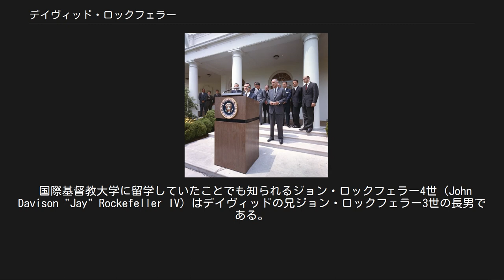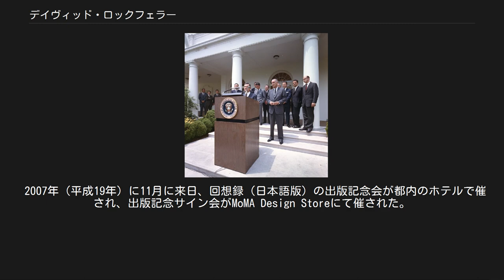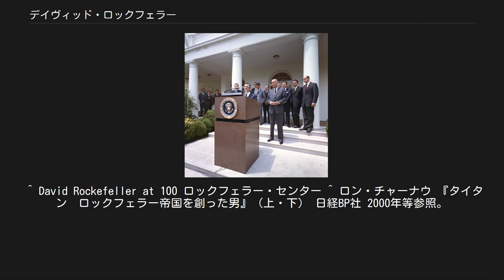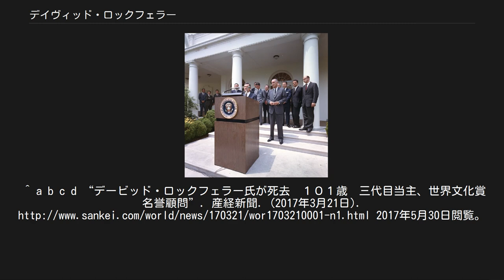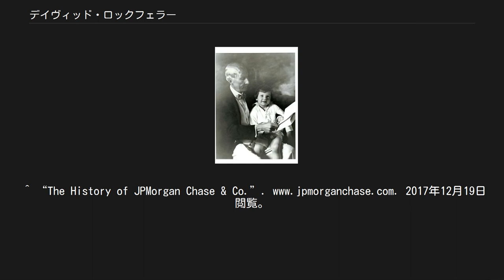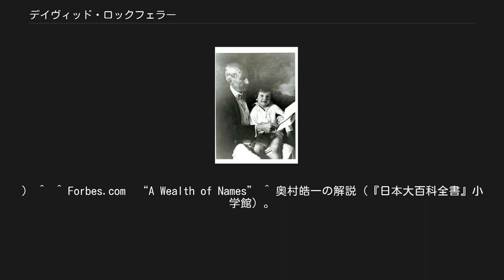デイヴィッド・ロックフェラー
デイヴィッド・ロックフェラー（David Rockefeller、1915年6月12日 - 2017年3月20日）は、チェース・マンハッタン・コーポレーションの会長兼最高経営責任者（CEO）を務めたアメリカの銀行家であり、実業家であり、慈善家であり、ロックフェラー家第3代当主である。
デイヴィッド・ロックフェラーは2004年7月以来、ロックフェラー家と一族の家長の中で最も長生きしていた。
彼はまた、ジョン・D・ロックフェラー・ジュニアとアビー・アルドリッチ・ロックフェラーの子供で最後の生き残りであり、ジョン・D・ロックフェラーとローラ・スペルマン・ロックフェラーの孫で最後の生き残り。
 祖父ジョン・ロックフェラーと幼いころのデイヴィッド 1915年6月12日、ニューヨークのマンハッタン西54丁目で五男一女の兄弟姉妹の末っ子として生まれる。
祖父はジョン・ロックフェラー、父はジョン・ロックフェラー2世。
初代ロックフェラーの孫のうち最後まで存命であったのは彼で、2015年6月12日に百歳の誕生日を迎えた。
 国際基督教大学に留学していたことでも知られるジョン・ロックフェラー4世（John Davison "Jay" Rockefeller IV）はデイヴィッドの兄ジョン・ロックフェラー3世の長男である。
 1936年、ハーヴァード大学卒業。
ヨーゼフ・シュンペーターに師事し、卒業論文のテーマはフェビアン協会であった。
その後、フェビアン協会が設立したロンドン・スクール・オブ・エコノミクス (LSE)に留学、同校で修士号を取得。
また同時期にLSEのハロルド・ラスキのもとに留学していた後のアメリカ大統領ジョン・F・ケネディと出会う。
その後、シカゴ大学で経済学博士号を取得。
博士論文はハーバード時代の恩師シュンペーター、LSE時代のフリードリヒ・ハイエク、シカゴ大学時代のフランク・ナイト、そして祖父のジョン・D・ロックフェラーに影響を受けていた。
 ニューヨーク市長フィオレロ・ラガーディアの秘書を務めた後、1946年に旧チェース・ナショナル銀行に入行。
 ジョンソン大統領とデイヴィッド・ロックフェラー（1964年） 1961年にチェース・マンハッタン銀行会長に就任し、1969年から1981年にかけて最高経営責任者（CEO）となる。
海外に銀行事業を拡大し、世界各国の政財界に幅広い人脈を築き、それを生かして民間外交を活発に行い、東西冷戦最中の1973年にソビエト連邦に赴いてソ連初の米銀行支店、中華人民共和国に旅して中国初の米コルレス銀行を設立し、三極委員会を創設した。
 2017年3月20日の朝、ポカンティコ・ヒルズの自宅で睡眠中、うっ血性心不全により死去。
101歳没。
 彼は1940年9月7日にマーガレット・マクグラス（Margaret McGrath、1915年9月28日 – 1996年3月26日）と結婚した。
6人の子（2男4女）に恵まれたが、1人に先立たれている。
 親日家として知られる。
 1972年（昭和47年）、デイビッド・ロックフェラーはオランダ王室にビルダーバーグ会議への日本の参加を打診したが断られたため、ズビグネフ・ブレジンスキーに日本が加わる会議の創設を提案した。
宮沢喜一、大来佐武郎らを招待した勉強会が開催され、翌年の1973年10月に「三極委員会」が誕生した。
 1978年（昭和53年）に日本文化を伝える非営利団体「ジャパン・ソサエティー」の名誉会長に就任。
 1988年（昭和63年）の創設時から1990年（平成2年）まで高松宮殿下記念世界文化賞の国際顧問を務め、その後名誉顧問に転じた。
 1989年にロックフェラー家がロックフェラーセンターを三菱地所に売却した際、米国民から批判が巻き起こったが、デイヴィッドがその矢面に立った。
 1991年（平成3年）には勲一等瑞宝章を受勲した。
 1994年（平成6年）に明仁天皇（現明仁上皇）がニューヨークを訪問した際には自邸に招待した。
 2007年（平成19年）に11月に来日、回想録（日本語版）の出版記念会が都内のホテルで催され、出版記念サイン会がMoMA Design Storeにて催された。
デイビッド・ロックフェラーの来日はシティグループがサブプライム問題で大きな損失を...